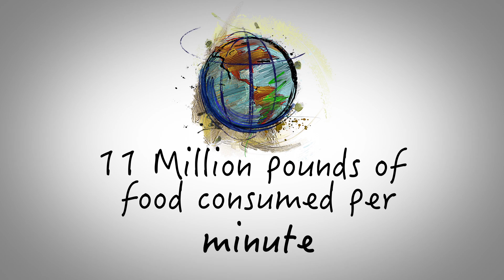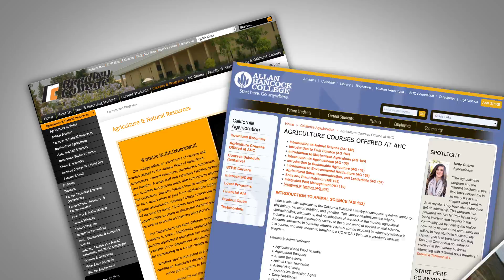CA Ag Careers: Pest Control Advisor, Certified Crop Advisor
This is one of several career videos developed by the California Community College Agriculture, Water, Enviro Tech Sector. Funding for this project is provided by the CCCCO and SB1402 funds.